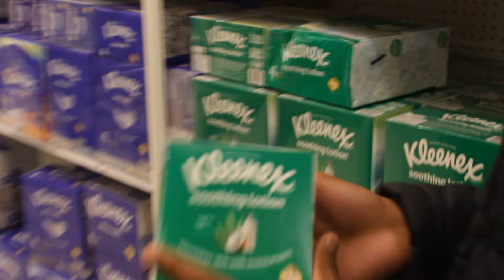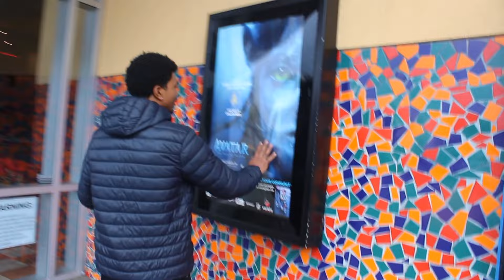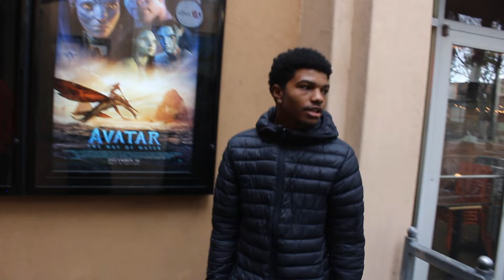Bringing Lotion and Tissues to The Movies!!!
First video of the new Year lets get it. hope you enjoy the video.

Most people would probably look at that as a crazy goal but for me personally this me being nice i reall see myself surpassing this goal.

Be sure to check out the gangs vids!

lets run it up!

MAKE YOUR DREAMS REALITY!!!